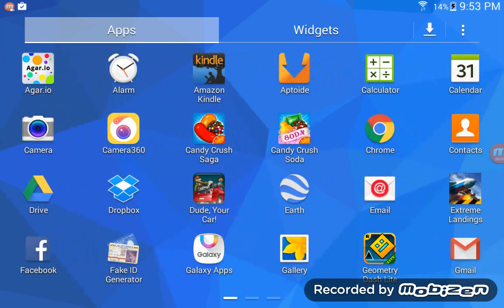(A . air OR)On Android Wow#1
COOL AGAIR OR  NEW NOW ON ANDROID AND +TUNES